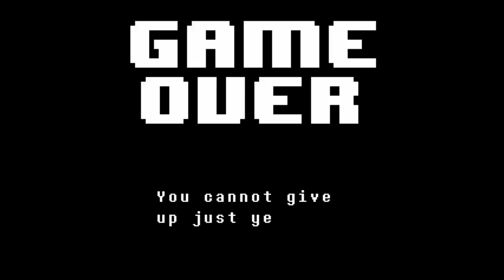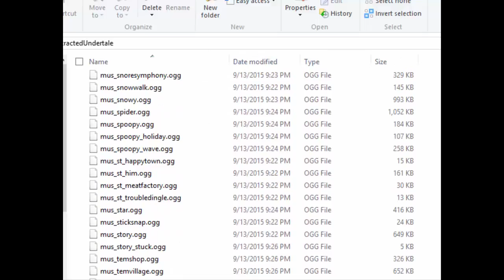Eli Plays Undertale: Pt. 26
The Dunking Continues on the next part of the Sans Chronicles.